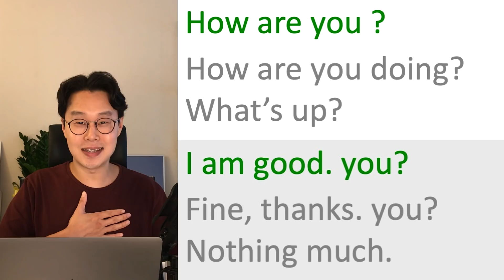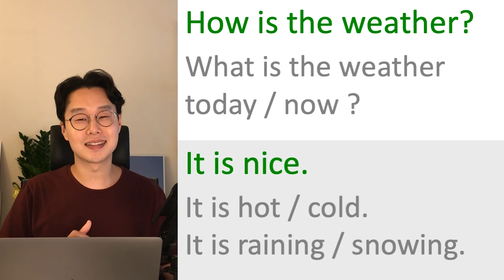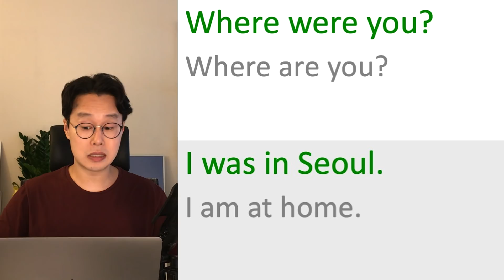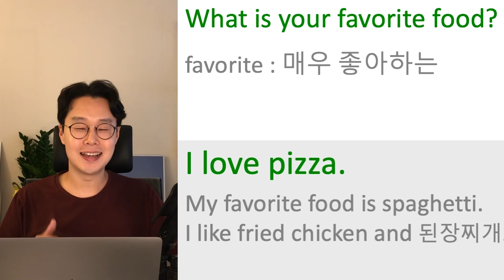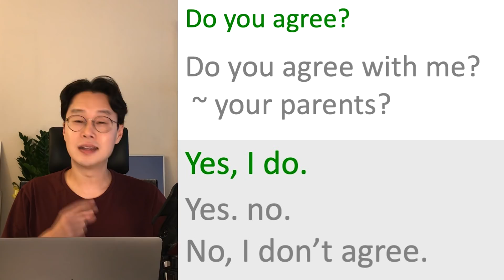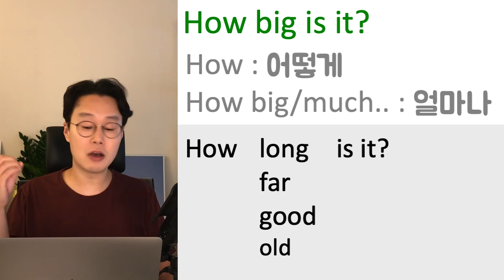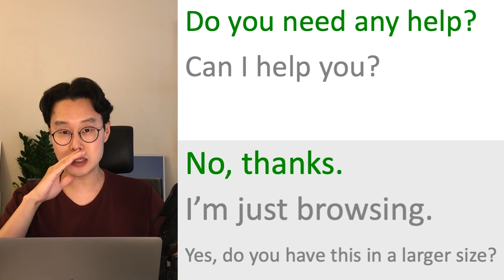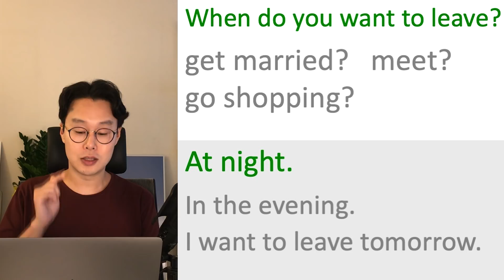사골국처럼 듣고 또 들어도 좋은, 쉽지만 반드시 필요한 영어 회화 230문장 연속듣기 (친절한 대학 정주행 335편)